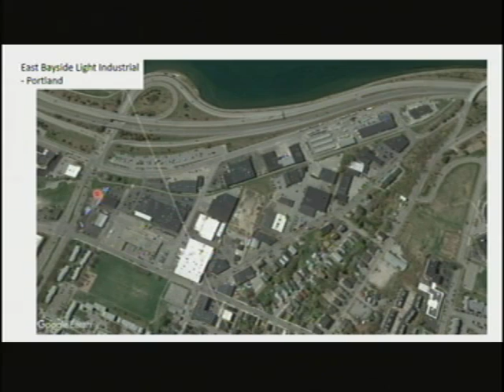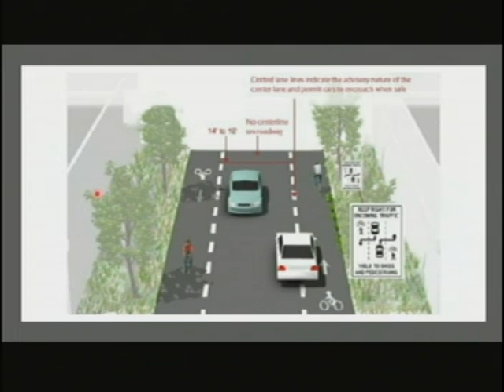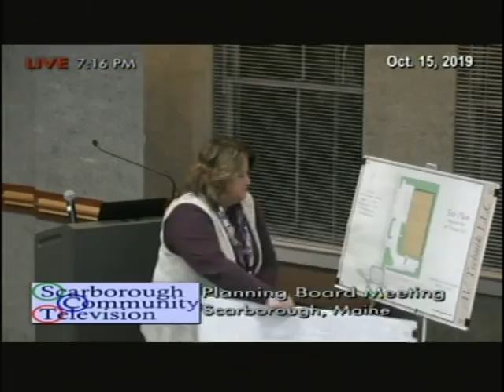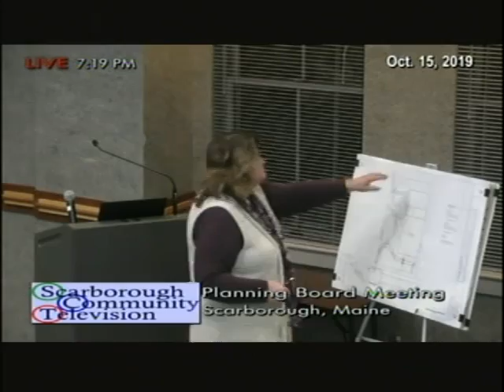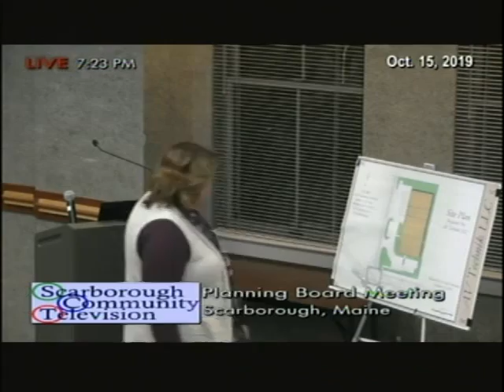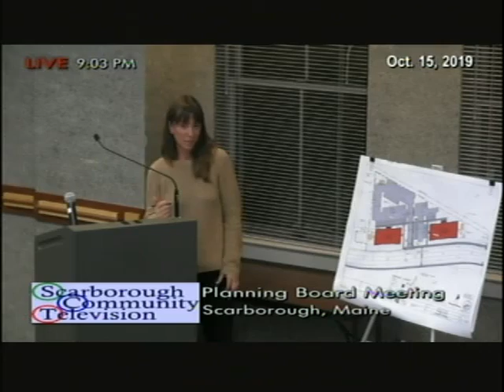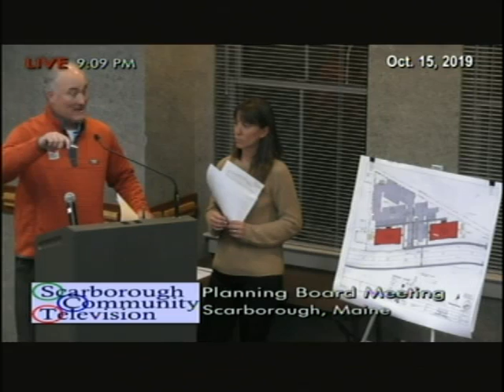Planning Board, Oct. 15, 2019, Scarborough, Maine